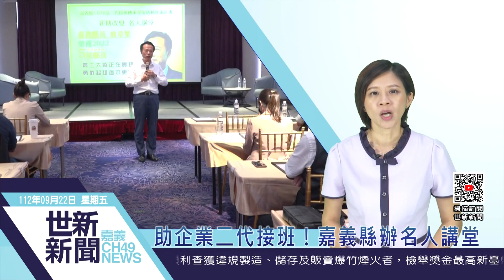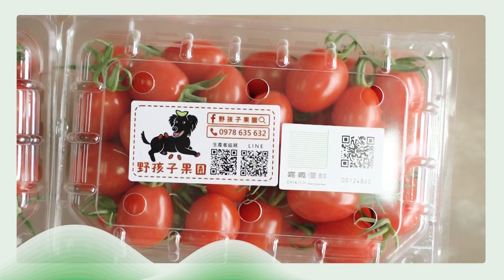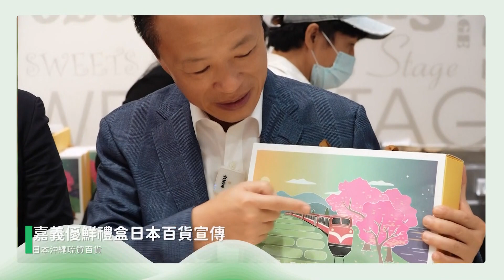世新新聞 助企業二代接班！嘉義縣辦名人講堂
112年9月22日 (五) 世新新聞

助企業二代接班！嘉義縣辦名人講堂

為協助企業二代接班軟著陸，兼顧永續經營及創造競爭力，嘉義縣政府勞工暨青年發展處舉辦「薪傳改變名人講堂」，邀請台中精機廠公司協理黃怡穎、君帆工業總經理胡正杰，以過來人經驗分享企業三代、二代如何接班傳承，縣長翁章梁也出席向眾人分享嘉義縣工商業發展現況，勉企二代多接觸合作，才有源源不絕的產業能量，現場近百位嘉縣企業代表及經營團隊共襄盛舉。